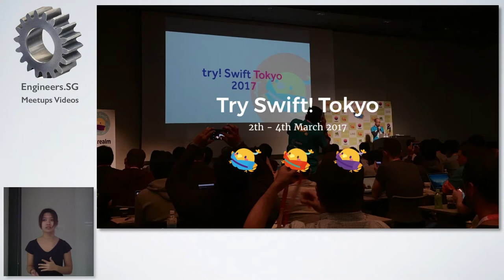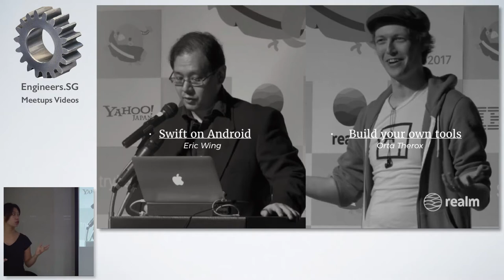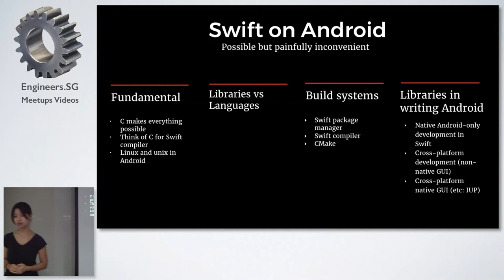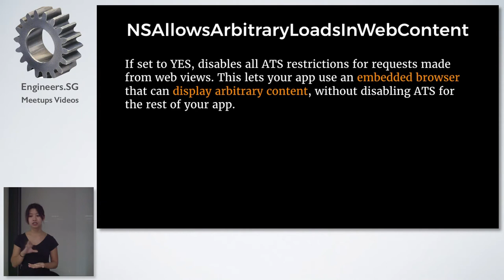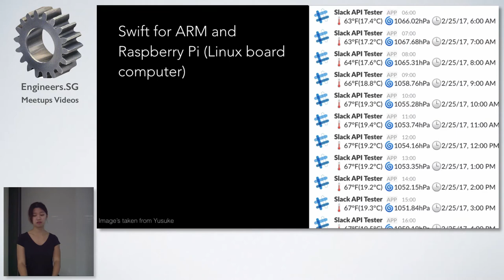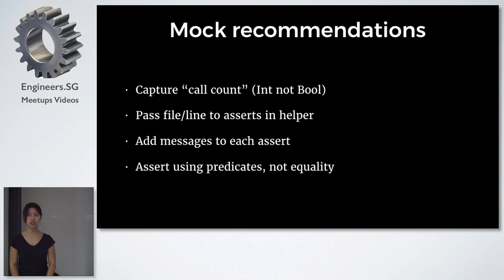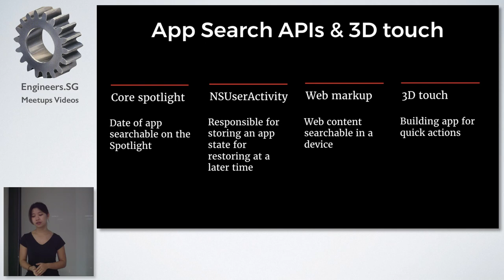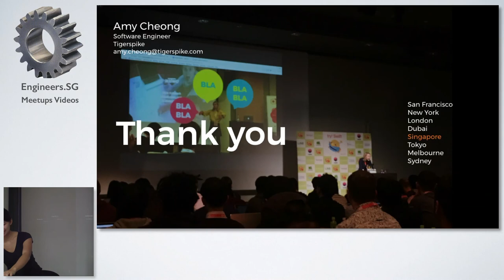My Experiences at try! Swift Tokyo 2017 - Singapore iOS Dev Scout Meetup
Speaker:  Amy Cheong - Software Engineer at Tigerspike

Amy will be sharing her experiences during this year’s try! Swift Tokyo in March as well as presenting some follow-up researches and presenter notes on topics she finds are interesting during the conference.